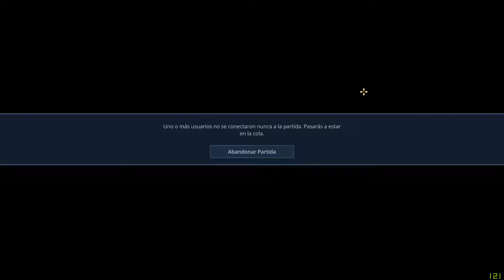Battlerite Camino a Diamante: S4 -- Capitulo #10-- Español / Castellano